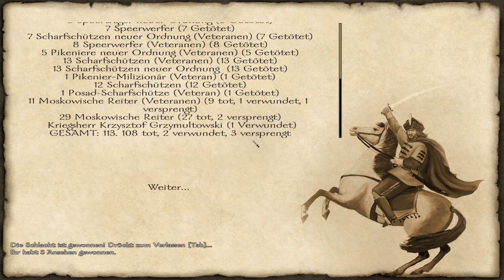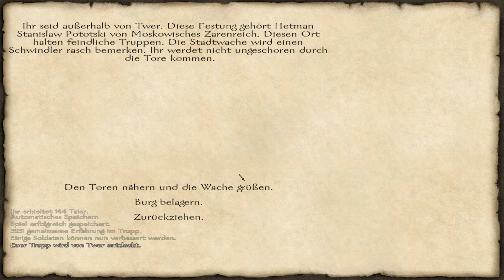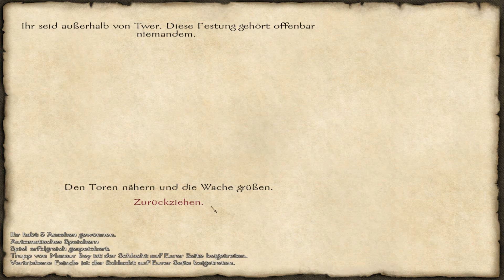M&B: With Fire & Sword | Staffel 2 - 173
► LET'S PLAY M&B: WITH FIRE & SWORD [Staffel 2]
▼MEHR INFOS▼

► Videoeinleitung:
Wir nehmen die Verfolgung auf und stellen einen
Fürsten des Zarenreiches, auch ein schwedischer
Freund möchte bei der Aktion mit mischen.
Russen kloppen mag in diesem Spiel wohl jeder!

► Das Spiel:
» Titel: Mount & Blade: With Fire & Sword [PC]
» Genre: RPG
» Veröffentlichungsjahr: 2011